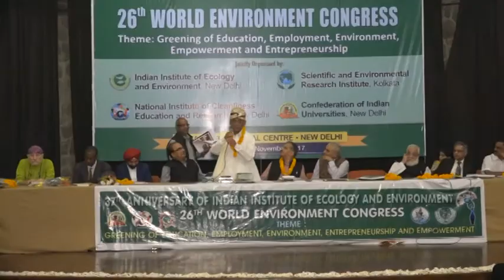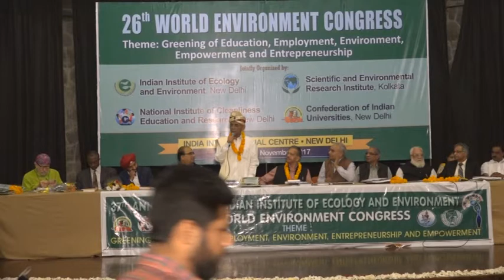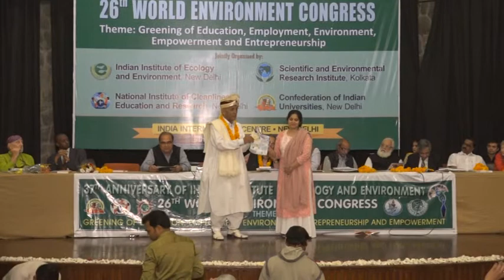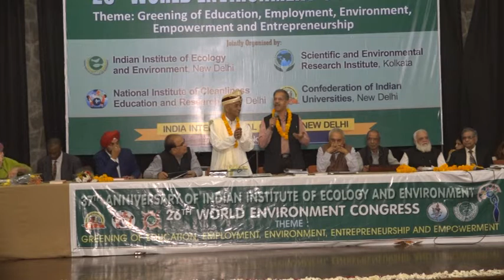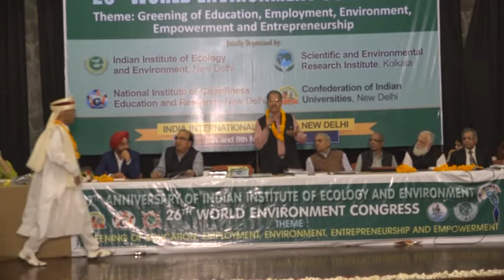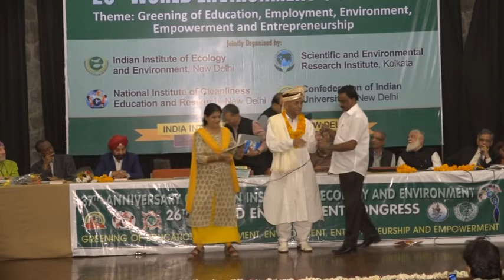World Environment Congress 2017 was organised by WAGE, CIU and NICER 8 Nov 2017 Part-2-VTS 01 3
World Environment Congress 2017 was organised by Women's Agency for Generating Employment (WAGE), Confederation of Indian Universities (CIU) and National Institute of Cleanliness Education and Research (NICER).